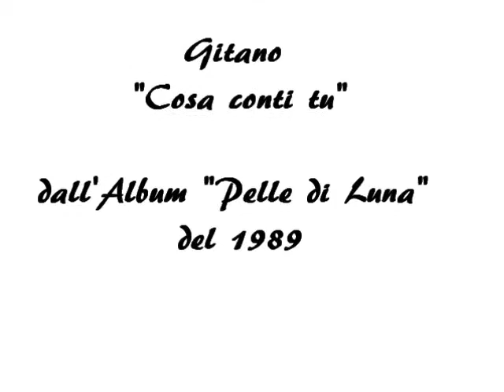GITANO "Cosa conti tu" dall'album Pelle di Luna 1989